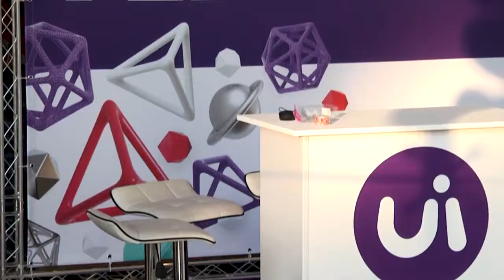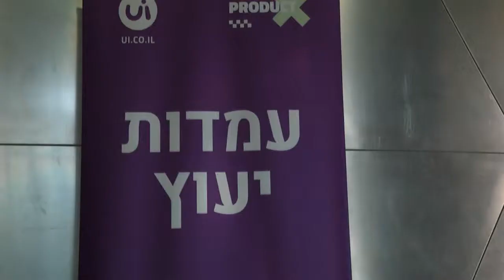ProductX Conference 2018